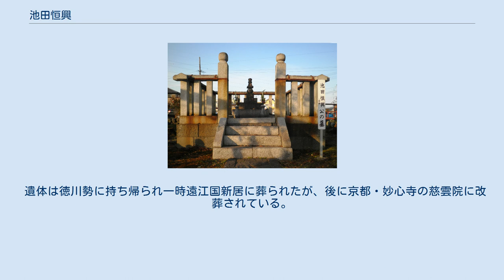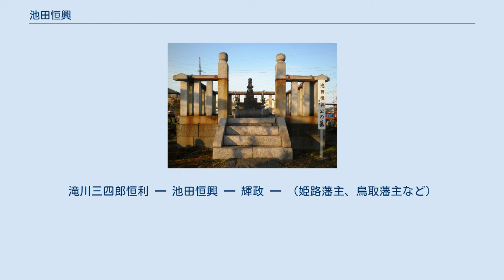池田恒興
池田 恒興（いけだ つねおき）は、戦国時代から安土桃山時代にかけての武将、大名。
清洲会議に出席した4人の織田家重臣の一人。
池田恒利の子。
子に元助、輝政など。
 尾張犬山城主、摂津兵庫城主、美濃大垣城主。
通称は勝三郎。
紀伊守を自称、晩年に入道し勝入と号した。
諱を信輝としている軍記物もあるが、信頼できる同時代史料には見当たらない。
 天文5年（1536年）、尾張織田氏家臣・池田恒利の子として誕生。
母は養徳院。
出身地は尾張国・美濃国・摂津国・近江国など諸説あるが、『信長公記』に恒興の与力として尾張国海東郡一色村の者がおり、その付近が有力である。
父の恒利は早くに死去したとされる。
母の養徳院は織田信長の乳母であり、後に信長の父の織田信秀の側室となっている。
 幼少の頃から小姓として織田氏に仕え、桶狭間の戦い、美濃攻略などで戦い、元亀元年（1570年）の姉川の戦いで活躍し、犬山城主となり1万貫を与えられた。
以後も比叡山焼き討ち、長島一向一揆、槙島城の戦いなどに参陣、天正2年（1574年）には武田勝頼に奪われた明智城の押さえとして、東濃の小里城に入った。
恒興はそのまま織田信忠の付属であったが、天正8年（1580年）に、信長に抵抗し摂津花隈城に籠もる荒木村重を破り（花隈城の戦い）、その旧領を領した。
 天正10年（1582年）3月、織田・徳川連合軍による甲州征伐では二人の息子を出陣させ、本人は摂津の留守を守るよう信長から命令された。
同年6月2日、本能寺の変にて信長が家臣の明智光秀に討たれると、中国攻めから引き返した羽柴秀吉に合流し、山崎の戦いでは兵5,000を率いて右翼先鋒を務めて光秀を破り、織田家の宿老に列した。
 織田家の後継を巡る清洲会議では、柴田勝家らに対抗して、秀吉・丹羽長秀と共に信長嫡孫の三法師（織田秀信）を擁立し、領地の再分配では摂津国の内大坂・尼崎・兵庫において12万石を領有した。
翌天正11年（1583年）の賤ヶ岳の戦いには参戦していないが、美濃国内にて13万石を拝領し大垣城に入り、岐阜城に池田元助が入った。
 天正12年（1584年）、徳川家康・織田信雄との小牧・長久手の戦いでは、去就が注目されたが結局は秀吉方として参戦した。
勝利が成った際には尾張1国を約束されていたという。
緒戦で犬山城を攻略した後、途中で上条城に立ち寄り、三好信吉・森長可（恒興の婿）・堀秀政と共に家康の本拠三河国を攻めようとしたが、合戦の前半で鞍に銃弾を受け落馬したことが災いとなり、長久手（勝入塚）にて長可と共に戦死。
戦死の状況は、永井直勝の槍を受けてのものだといわれている。
享年49。
嫡男の元助も共に討ち死にしたため、家督は次男の輝政が相続した。
 遺体は徳川勢に持ち帰られ一時遠江国新居に葬られたが、後に京都・妙心寺の慈雲院に改葬されている。
 滝川三郎資清 ━ 一益 ━ （旗本家ほか瀧川家など）

滝川三四郎恒利 ━ 池田恒興 ━ 輝政 ━ （姫路藩主、鳥取藩主など）